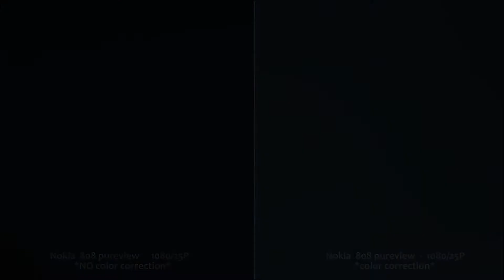Nokia 808 pureview: Video footage Camera Test - Comparison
This is a Nokia808 pureview side by side test. You see the original footage on the left. The color corrected (plus warp stabilizer) video footage is on the right.

Its just a comparison before and after.

16:9  1080P/25
Kessler Pocket Dolly
Manfrotto HDV